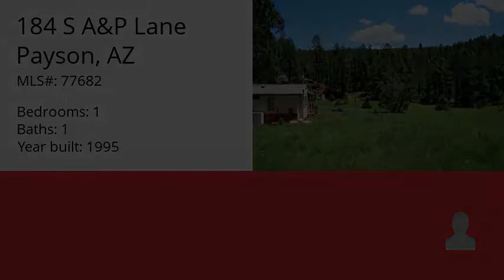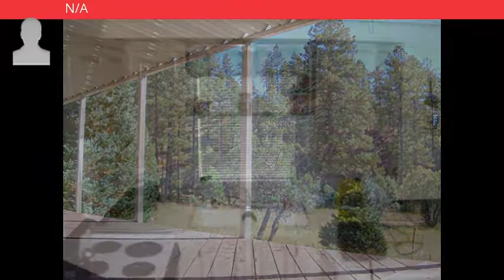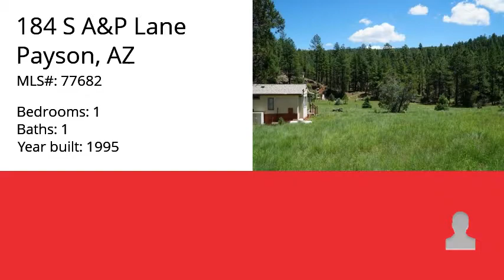184 S A&P Lane, Payson, AZ 85541 - MLS #77682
Directions
Directions: Highway 260 East to Colcord Rd, right on Running Elk Stay right on Running Elk to A&P Lane. left to property at end of road.

Property Description
2.32+/- acres backs USFS with well and septic. Tiny living park model one bedroom, one bath. Very private lot at end of road. Hike Colcord Canyon from front yard. 3 miles to waterfall and Haigler Creek.